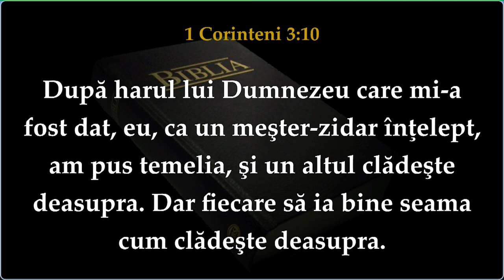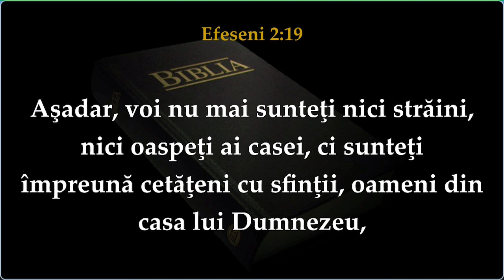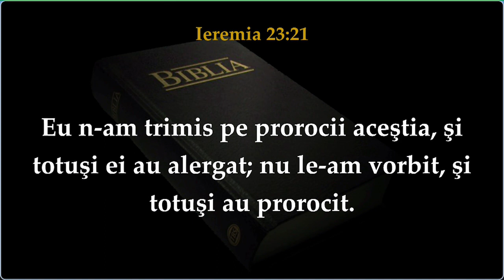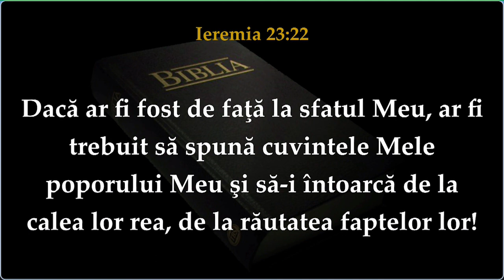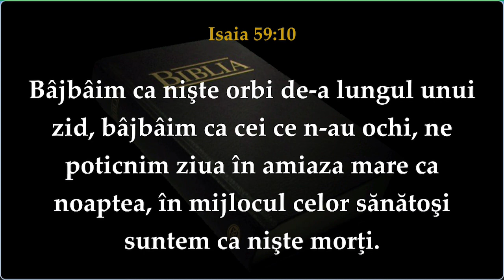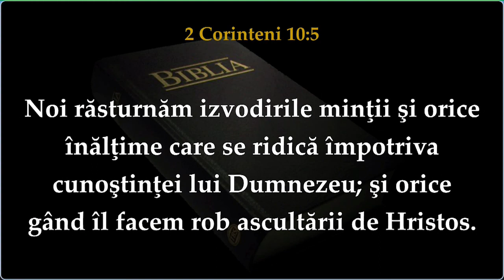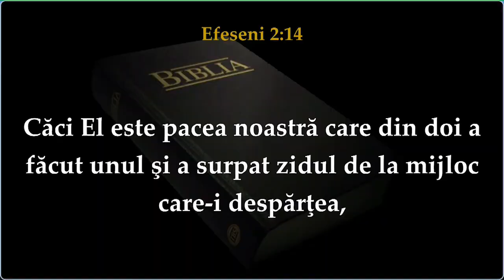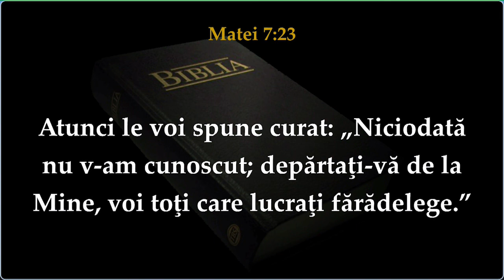Joi 18.01.2018 Serviciu Divin